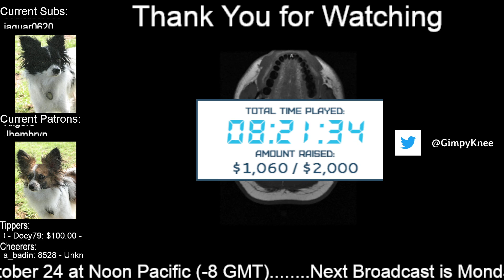31 Games in 31 Days for Extra Life - Day 23 Part 4 - No Man's Sky